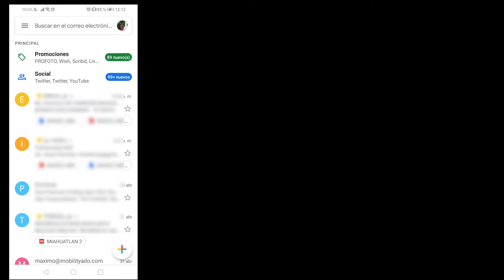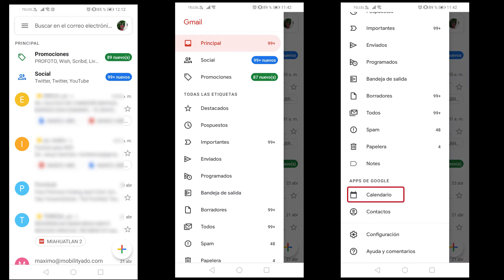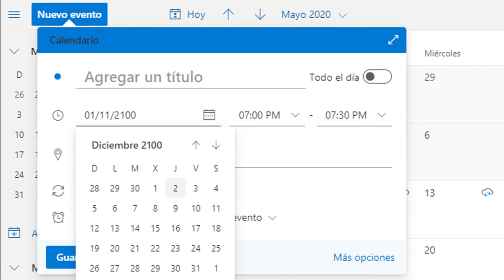Mensajes para el futuro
En este video cortito les dejo la explicación de cómo mandarse mensajes a una versión de ustedes mismos, pero del futuro, los pasos son bien sencillos y la idea esta chida, imagina que ahorita pudieras leer un mensaje que te escribirte hace 1, 2, 5 o 10 años atrás, pues la idea es esa.